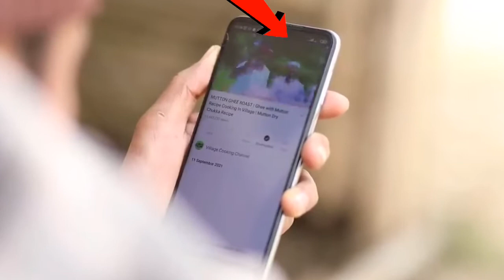SAKKIGONI MISTAKES 🤪 | SAKKIGONI NEW EPISODE Resham shrestha Jpt Creation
Mistake Of sakkigoni
plenty mistake Of sakkigoni
sakkigoni mistake